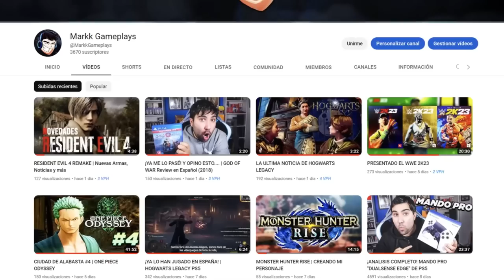NUEVA HABILIDAD! Cañón de Haz Especial (BEAST) - Dragon Ball Xenoverse 2